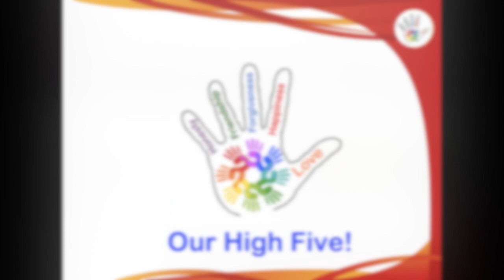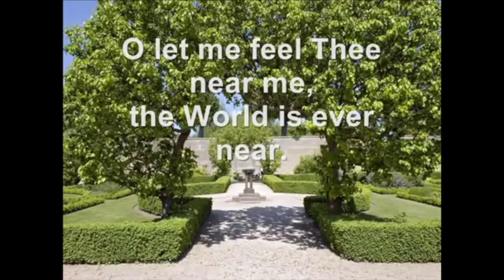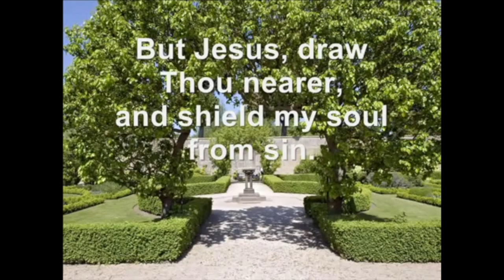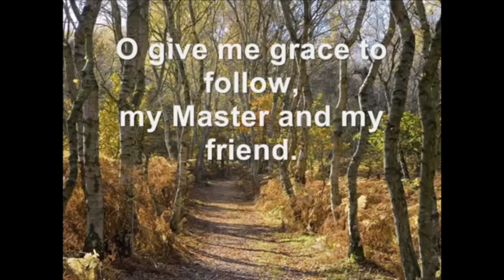Collective Worship - Monday 8th June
A Collective Worship session led by Mrs Pickup on Monday 8th June.